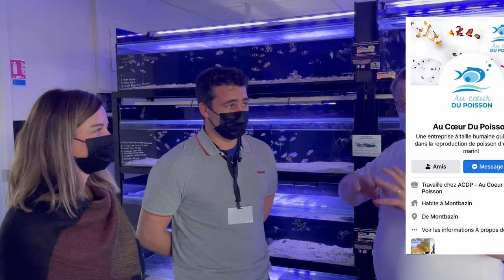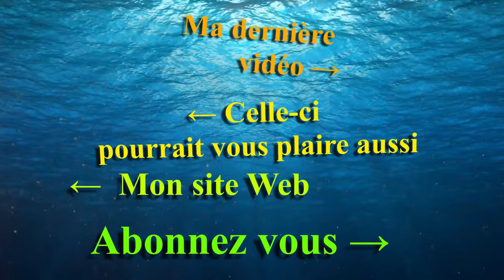Récifathome Journée Aquaculture - ACDP Au coeur du Poisson - Mr Recif Captif #338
Ce 05 février avait lieu une journée aquaculture chez récif at home. Voici une discussion avec l'équipe de au cœur du poisson (ACDP)
Reproduction et élevage de poissons marins d'ornement
Made in France 🇫🇷
Entreprise familiale

►Vous pouvez nous soutenir via vos achats Amazon (gratuit & transparent pour vous) :